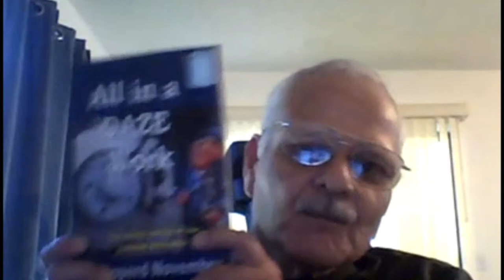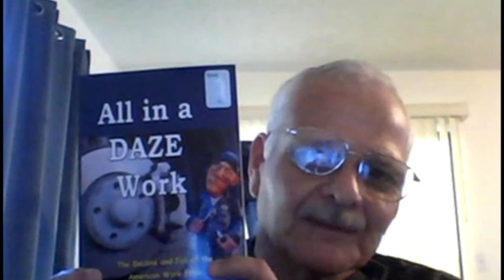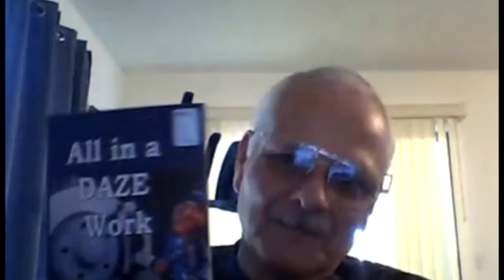Sheppard November_All in a Daze Work